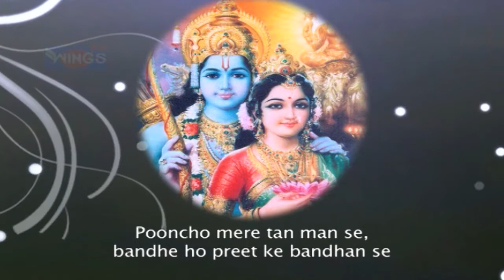Mann Mein Base Hai Do Hi Naam Sita Ram by Anup Jalota | Ram Bhajan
मन की शांति के लिए "भजन इंडिया" यूट्यूब चैनल पर भजन और भक्ति गीत सुने 🌸 🌸

Credits:
Singer: Anup Jalota
Lyrics: Traditional